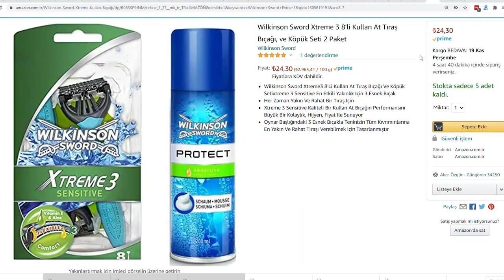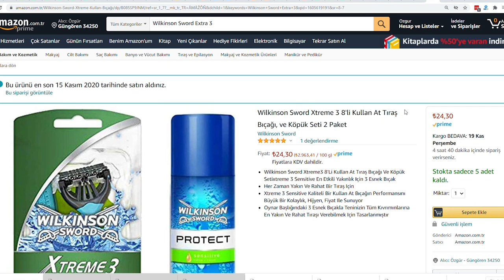Wilkinson Sword Xtreme 3 Sensitive ile tıraş oldum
Wilkinson Sword Xtreme 3 Sensitive tıraş bıçağı ile tıraş oldum. Bir takipçimin önerdiği bıçakla ilk deneyimimde yüzümü biraz kestim ve küçük iyi yerde hafif kanama oldu. Soğuk suyla yaptığım bir tıraş olduğundan normal karşıladığım bu durum tıraş bıçağını dikkatli kullanmayı de beraberinde getiriyor.

Tıraş köpüğü ve 8 adet tıraş bıçağı ile aldığım bu ürünün fiyatı 24 TL idi ve Amazon.com üzerinden satın aldım.

Öte yandan müjdemi de vereyim: Artık her ay 1 yerine 2 tıraş videosu gelecek. Bu video Kasım ayının ikinci videosu idi. Sizden yoğun talep alan tıraş videolarının sayısını bu şekilde artırmış oluyorum.

Bu ürünle ilgili yorumlarınızı yapmaktan çekinmeyin. Ayrıca kullanmamı istediğiniz tıraş bıçağı olursa yorum olarak yazabilirsiniz. Hepsini değerlendiriyorum.

Bugüne kadar test ettiğim tıraş makinelerinin bir kısmını aşağıda listeledim. Buradan alışveriş yaptığınızda bana da katkıda bulunuyorsunuz. Uygun fiyatlı gördüklerinizi bu listeden satın alırsanız sevinirim. Bu arada listeyi düzenli olarak güncelliyorum. Ürün sayısı ve çeşidi zaman içinde artacak.
Eğer listede olmayan ürün varsa bu mesajın altına yorum olarak yazarsanız eklerim.